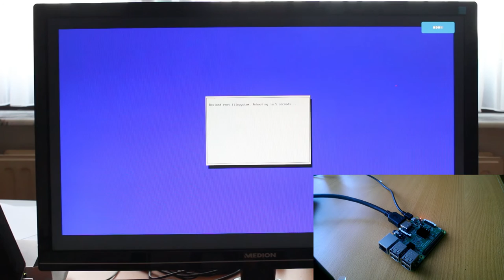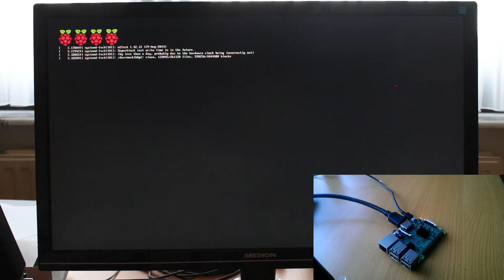Pi-Lib: Assembling and booting the hardware for the first time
In this video we shall boot our Raspberry Pi for the first time. The end is a bit abrupt, but it's nothing to worry about.